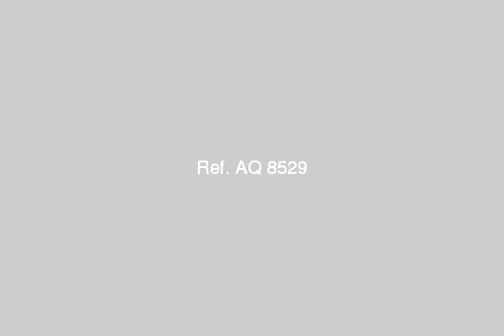Apartment for rent in cairo - mlseg.com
شقة للإيجار شقة في كومبوند اسكان الشباب المرحلة الأخيرة وجهة بحرية الدور 5 على الطريق ما بين الشروق ومدينة هليوبلس يوجد باب حديد على الشقة وعل الشبابيك للحماية الشقة تشطيب سوبر لوكس (سراميك +دهنات+كرانيش +تغير السباكة +وتغير الكهرباء لتستحمل التكيفات+يوجد عداد مياه وعداد كهرباء )ملاحظة الشقة لم تسكن - الشروق - Egypt Real Estate | Greater Cairo | Apartment For Rent